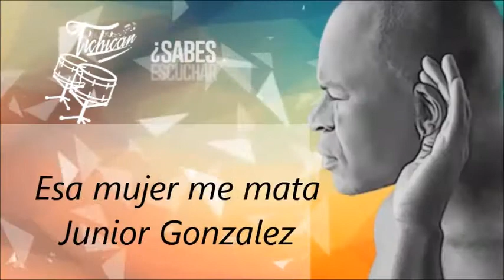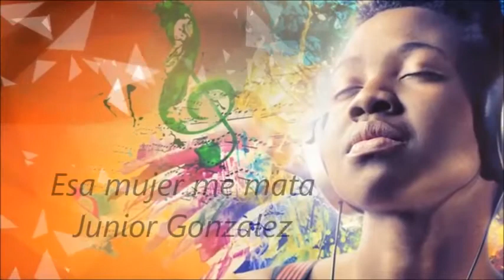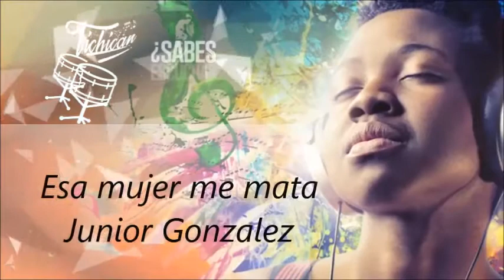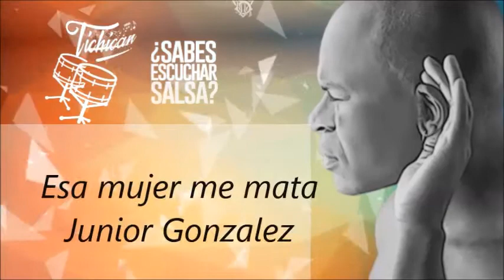Esa mujer me mata Junior Gonzalez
Porque bailar es soñar con los pies.